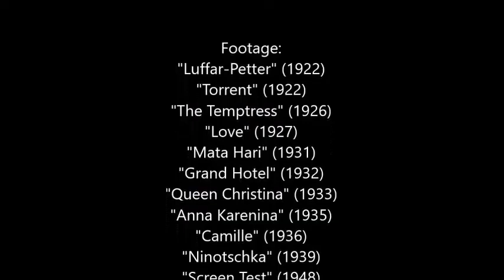FALCO - GARBO feat. Greta Garbo (Special Video Edition)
GARBO SPECIAL EDITION (Video by Peter M.)

Musik & Text: Rob & Ferdi Bolland
Gesang: FALCO